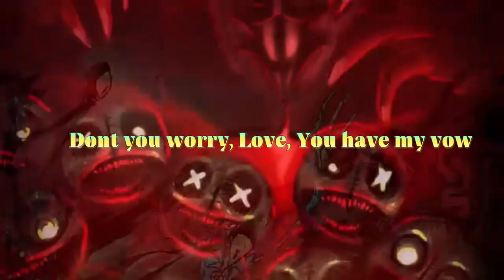Hazbin Hotel-Radio Play